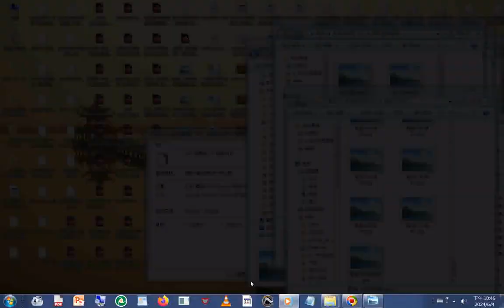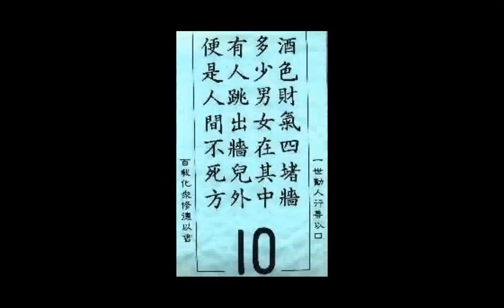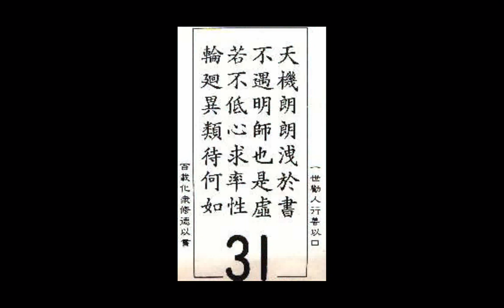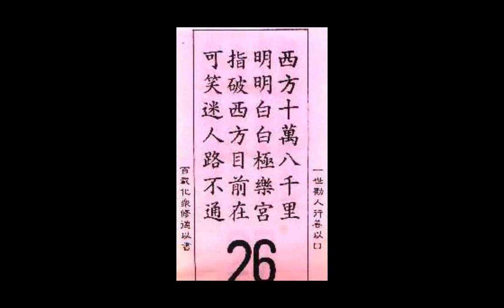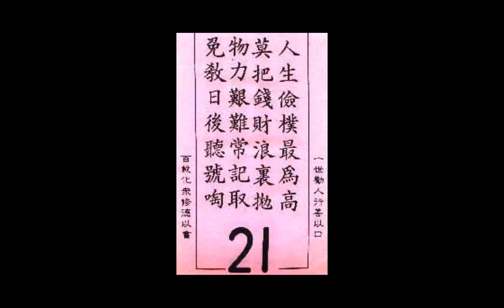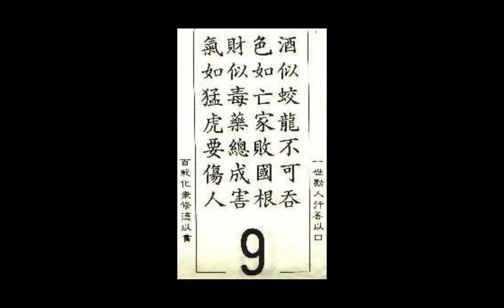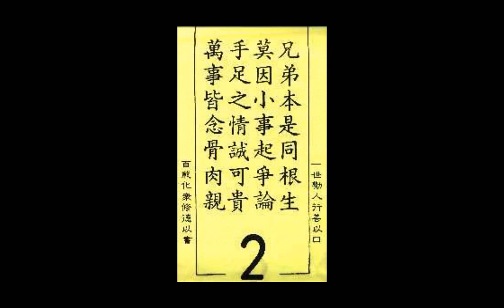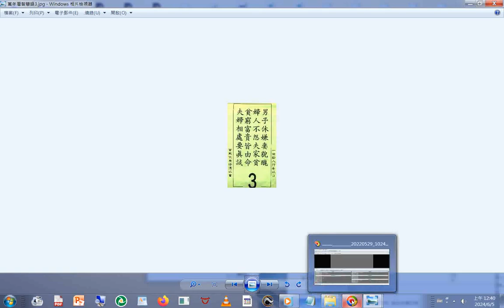萬年曆智慧語+INTRODUCTION TO DAO html#先天大道簡介 英文中文對照 善書圖書館 網站分享